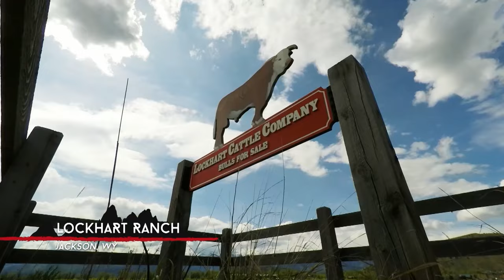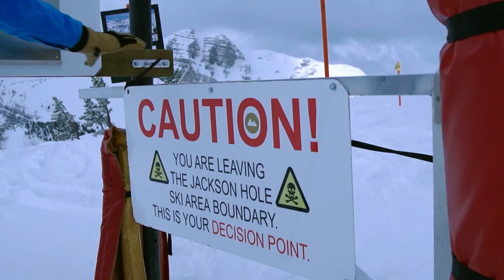Backcountry Rescue | Episode 2: Home Safe | FD Real Show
The first priority of every mission is team safety, so when conditions on Pyramid Peak threaten Jake and Cody during a rescue, Tim demands they pump the breaks.

Bone crushing avalanches taking down skiers. Wild grizzly bears mauling hikers. Kayakers pinned under boulders in rushing rivers. None of these people are getting out alive without the help of a fearless team of men and women, ready to deploy to save them. This is Backcountry Rescue.